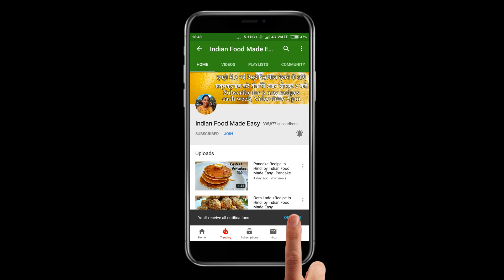Easy Veg Cheese Sandwich Recipe in Hindi by Indian Food Made Easy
I was looking to make some evening snacks mainly easy sandwich recipes when i came up with this easy veg cheese sandwich recipe video. i know you have seen so many sandwich video but how many were those healthy sandwiches ? this cheese sandwich is a perfect sandwich which is very easy and very cheesy. it has goodness of vegetables and cheese tastes amazing. i think its better than grilled cheese sandwich since grilled sandwich requires a lot more time and skills well this one doesn't. so if you looking for how to make sandwich, or any new sandwich ideas, this sandwhich is what you should try :)